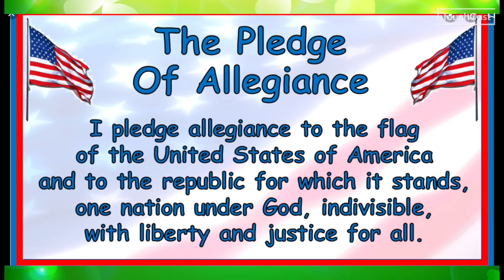3/16/2021 Aiken Elementary Morning Announcements